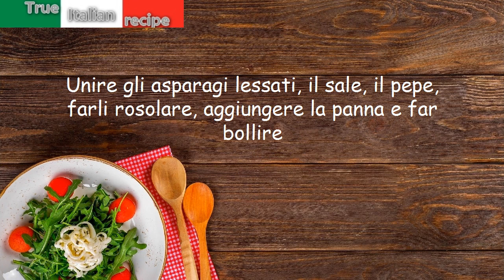Penne con gli asparagi